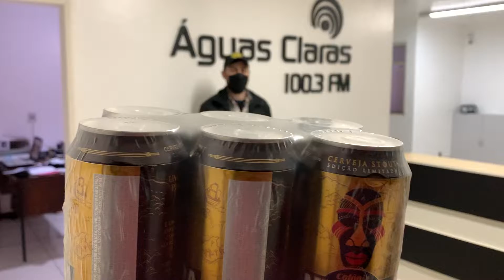Ganhador do sorteio entre os inscritos do canal no mês de junho